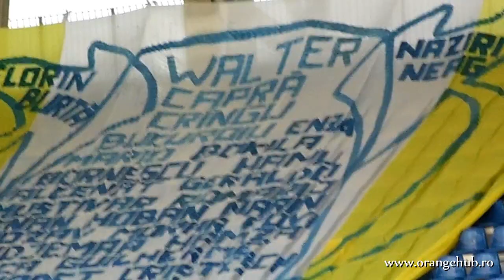Reunire Echipa Petrolul - Coregrafie - Antrenament FCP (17 iunie 2013)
Si la bine si la rau, Petrolul e clubul meu..!!